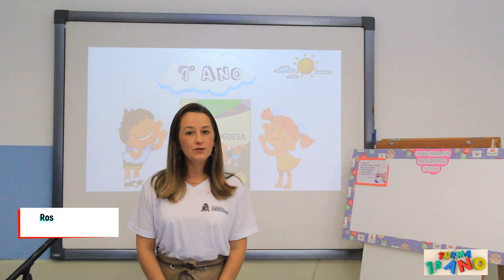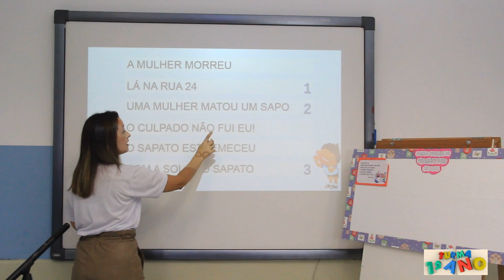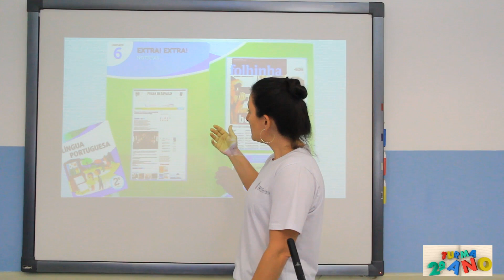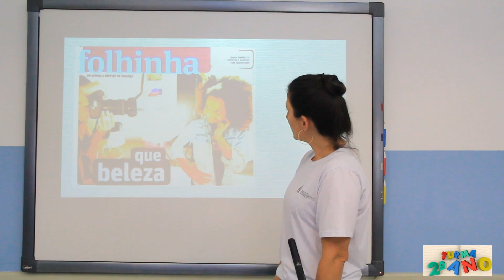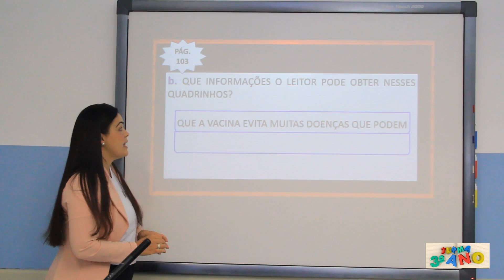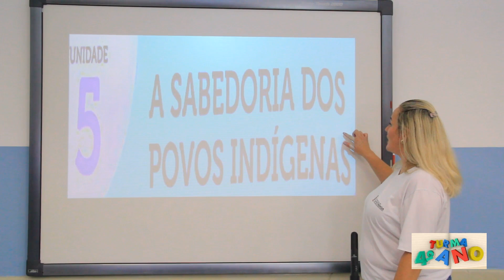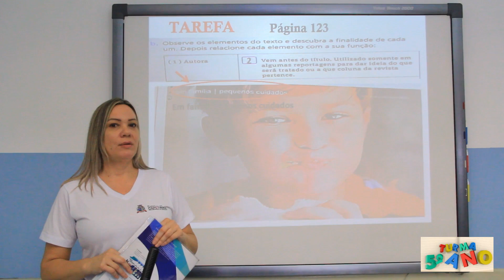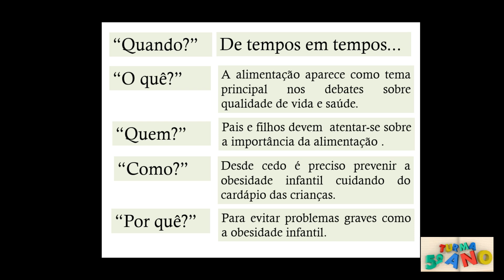Minha Escola na TV - Aula 140 - 26/10/2020